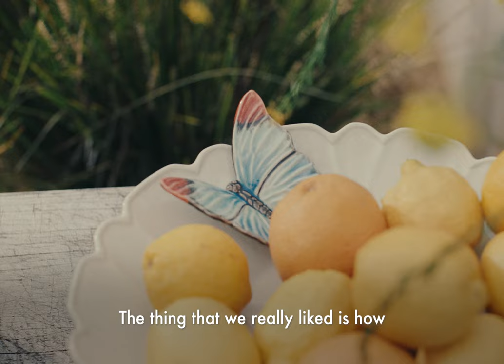Life with Tezza Barton | Mytheresa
From favorite memories to the MytheresaLIFE homeware that perfects her space, Tezza Barton’s home is a source of treasured family moments and inspiration. “My favorite memory of this home, the day we brought our daughter home and we pictured the life we were going to live.”

ABOUT MYTHERESA
Mytheresa is a leading global e-commerce destination for luxury, offering over 250 of the world’s most coveted international luxury brands with a focus on exclusive brand collaborations and curated product selection including Bottega Veneta, Burberry, Dolce & Gabbana, Fendi, Gucci, Loewe, Loro Piana, Moncler, Saint Laurent and Valentino. Express worldwide shipping to over 130 countries, complete with signature luxury packaging, unparalleled, personalized customer care and dedicated personal shopping service—luxury fashion at the click of a button.